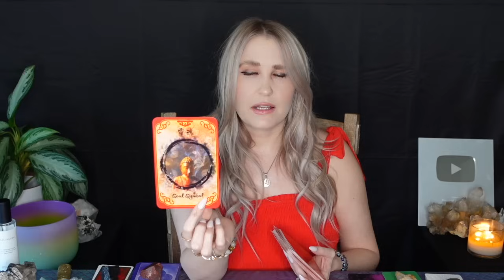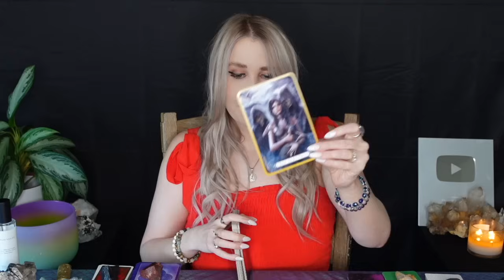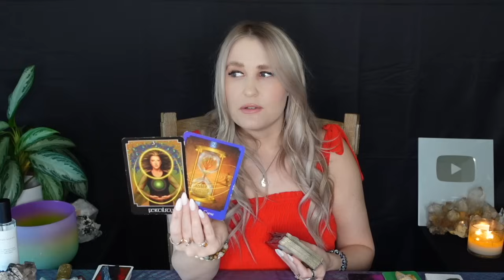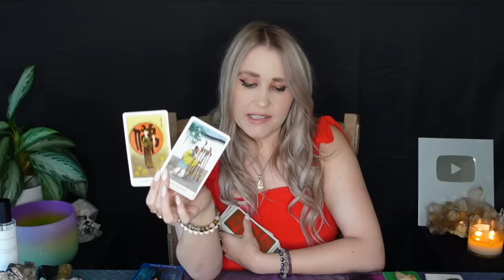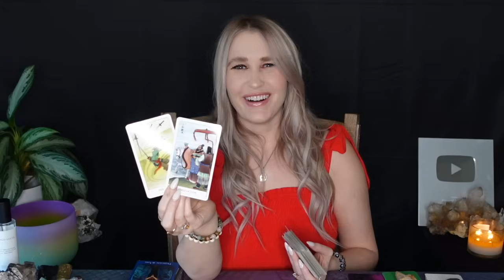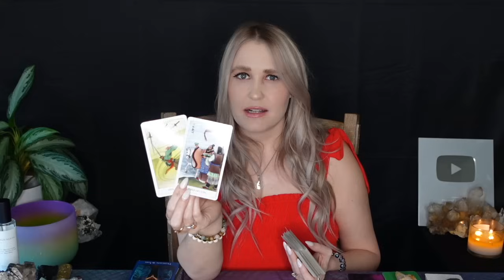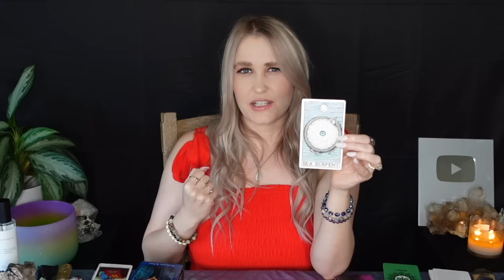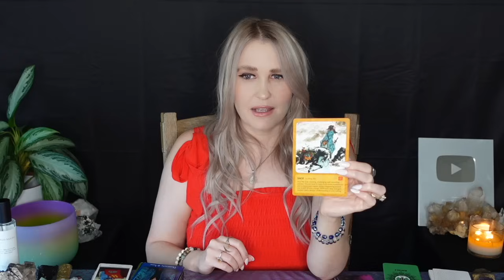SAGITTARIUS 🐉🧧: “YOU HAVE DIVINE POWER ON YOUR SIDE SAG!! HEAVEN’S HELP IS COMING!!”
This is a general tarot reading for the Sun, Moon, Rising, North Node and/or strong placements for the sign of Sagittarius! Cross-watchers are welcome as well!

2)Like on a picture using one of the following emojis : 🍭🍯🧜🏻‍♀️🍾⭐️ !

3) Comment on any of my YouTube videos with the emojis above!